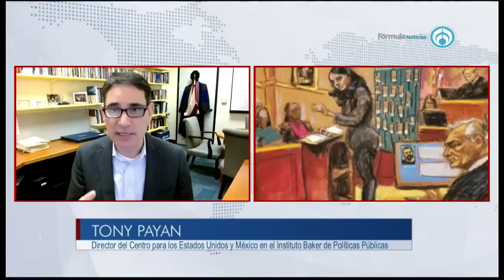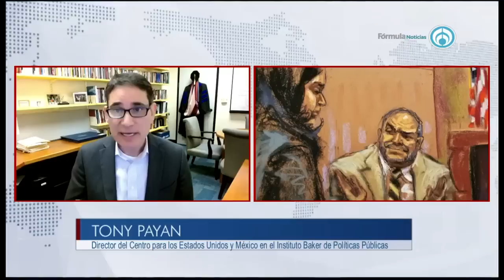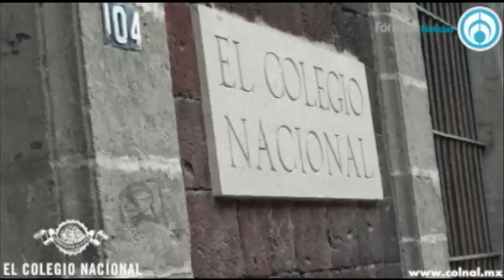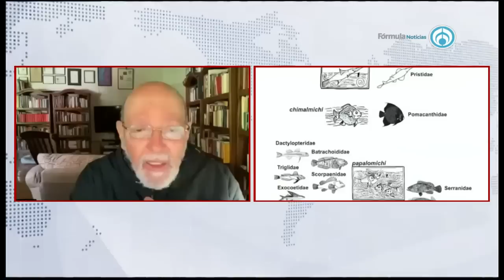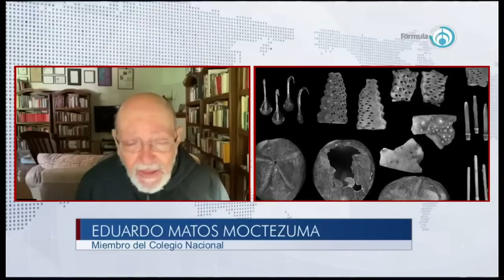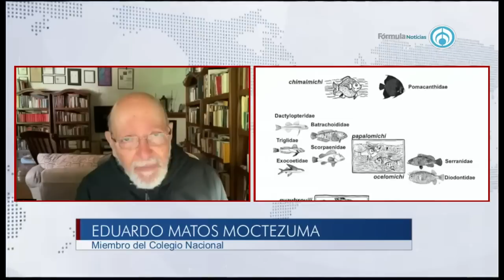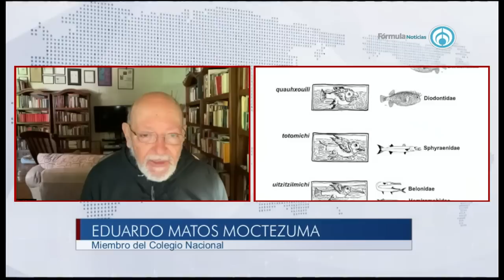Reputación de México golpeada por culpabilidad de García Luna | PROGRAMA COMPLETO | 21/2/23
El exsecretario de Seguridad Pública, Genaro García Luna, fue declarado culpable de 5 delitos en una corte de Nueva York, Estados Unidos. Este hecho abre un precedente para la justicia, pero también sobre la posible intervención del país vecino en la nación, pues la reputación de México quedó golpeada con este veredicto.

Grupo Fórmula